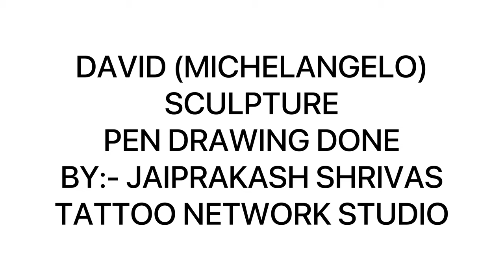BALLPOINT PEN 🖊 PORTRAIT (DAVID SCULPTURE) 👨‍🎨 | (JAIPRAKASH TATTOONETWORK) BHOPAL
Pen drawing
Sculpture drawing
Sculpture
Ball pen drawing
BHOAPL artist
Bhopal best tattoo artist
Bhopal tattoo studio
Best tattoo shop
Best tattoo artist
Tattoo network studio
New vlog
New video
Jaiprakash tattoo network
Drawing portrait
Sketch
Sketch ARTSIT
Artist
Bhopal

TRIBAL TATTOOS

JAIPRAKASH TATTOONETWORK
BEST VLOGER
BHOPAL VLOG
TATTOO Tutorials
BHOPAL BEST PLACE FOR ART

JAIPRKASH SHRIVAS
OWNER OF TATTOO NETWORK AND ART STUDIO
plot No. 207, sai baba complex  near Manohar Dairy, Zone-I, Maharana Pratap Nagar, Bhopal, Madhya Pradesh 462011

This is our vlog no. 39

So guys this time this new vlog not actully vlog it's a video in which i draw a very famous sculpture david by ball pen. Just because of lockdown studio is not open that's why vlog is not continue so right now my upcoming video on drawing only so please watch and text me in a comment if you like it I'll continue that. Keep loving and support